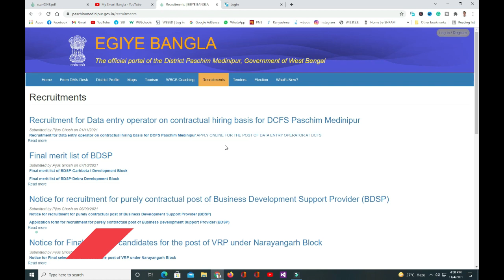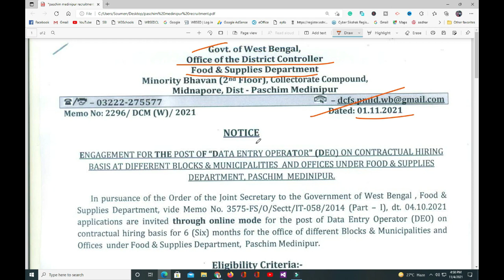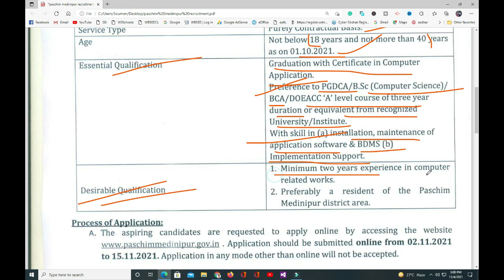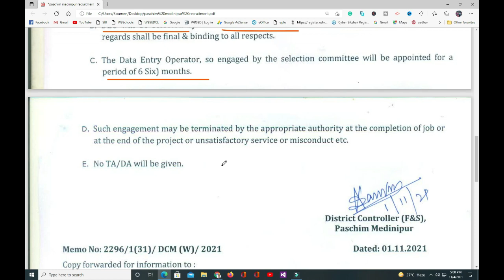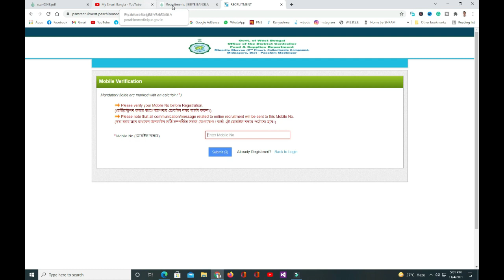Online Application For Data Entry Operator \ খাদ্য সরবরাহ দপ্তরে ডাটা এন্ট্রি অপারেটার নিয়োগ ‌\ DEO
In this Video We Discuss, Online Application For Data Entry Operator \ খাদ্য সরবরাহ দপ্তরে ডাটা এন্ট্রি অপারেটার নিয়োগ

DEO Recruitment in Food & Supplies Department | Recruitment for Data entry operator on contractual hiring basis for DCFS Paschim Medinipur

Application invited for 32 nos Contractual Data Entry Operator (for six months only) & 2 nos Contractual Computer Operator.

Topic Covered :
1. Online Application Form for the post of Data Entry Operator Recruitment
2. DEO Recruitment in West Bengal
3. Data Entry Recruitment in Paschim Medinipur
4. DATA Entry Operator Recruitment in Kolkata
5. DATA entry Operator Recruitment in Medinipur
6. West Bengal Data Entry Operator Recruitment
7. Calcutta high court recruitment 2021
8. District  Jobs Data Entry Operator
9. Paschim Medinipur deo recruitment 2021
10. Paschim Medinipur recruitment 2021 latest notification
11. DATA Entry Operator Recruitment for Paschim Medinipur
12. The official portal of the Paschim Medinipur recruitment 2021
13. Paschim Medinipur recruitment 2021 west Bengal
14. Paschim Medinipur recruitment notice 2021
15. Clerk Cum Typist recruitment 2020
16. Data Entry Operator Recruit in Paschim Medinipur 2021
17. Paschim Medinipur recruitment 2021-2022
18. Paschim Medinipur recruitment 2021 Notification